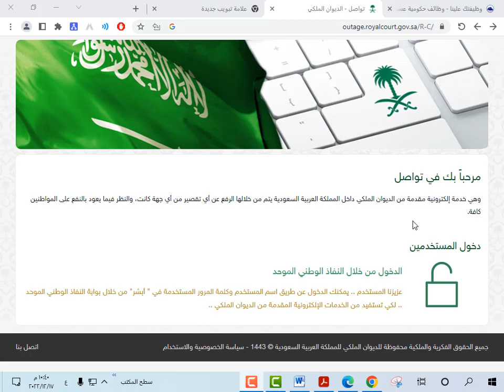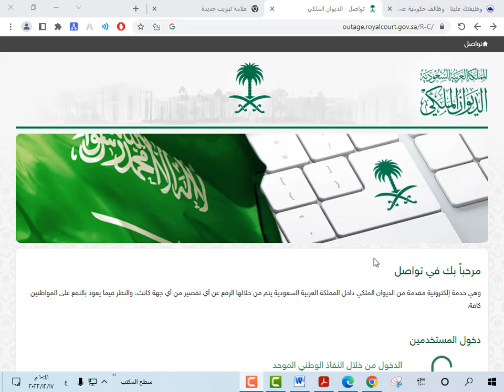الديوان الملكي السعودي خبر محزن للشعب السعودي